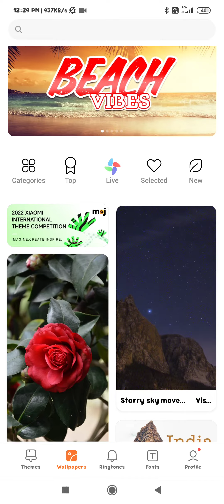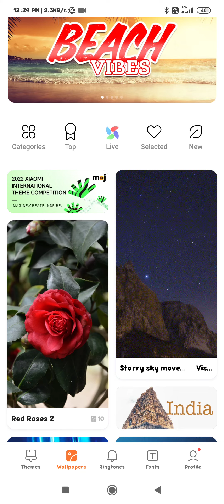how to update wallpaper in redmi 9 redmi 9 Pro mein wallpaper ko kaise update Karen